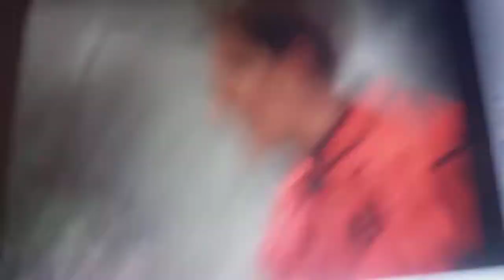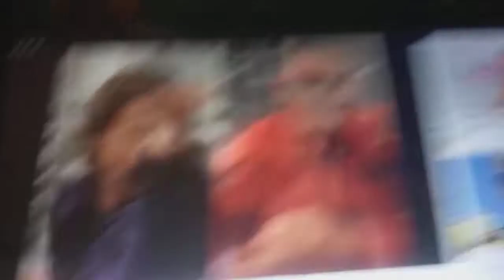Power rangers the mask part 1-2-3